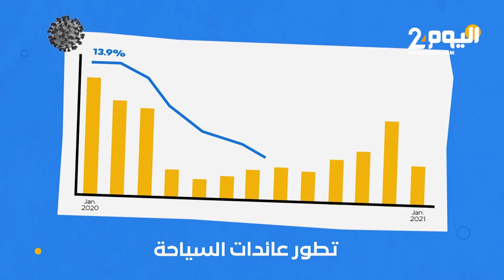وزيرة السياحة تستعرض خارطة طريق 2023/2026